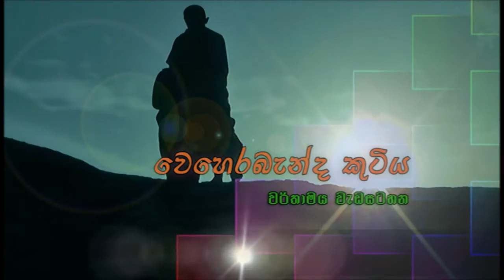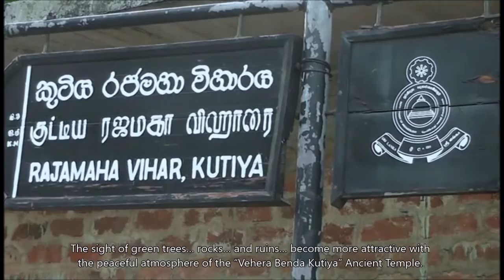Vehera Benda Kutiya Temple - Documentary with English Subtitles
“Kuda Ratmale” was the name of the village, which now named as Shrawasthipura. And “Vehera benda gala” means “Stupa built on the rock”.  The temple has some archeological values.    Mostly popular for the script written in a rock in this place which claimed to be old as the temple.
This rock script was known to be “Kuda Rthmale Vherabendagala Rock script”, and believed to be written in around 5-6 Centuries A.D.   And this rock script gives us plenty of solid evidence on ancient activities on this place.  According to the script, 1500 years back this sacred place had given shelter to many monks  including “Arhaths (enlightened ones)“ who had got plenty of attention from the kings at that time.
At Present days, Ven. Welisara Jinawansha Tissa Thero had re-established & re-developed this sacred place back to its old glorious days.